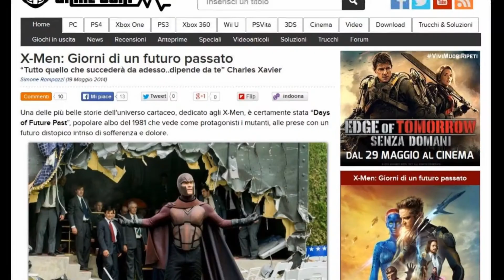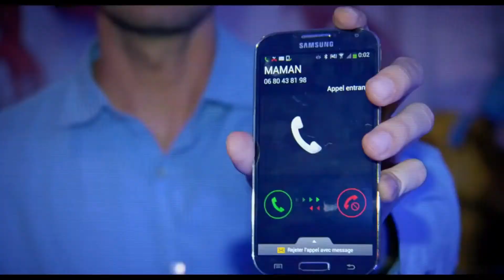Uscite al cinema del 3 Luglio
Uscite cinematografiche dal 3 Luglio 2014